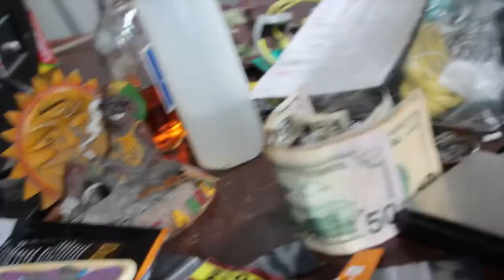Dae Dae "Wat U Mean1 (Family To Feed)" 1331 video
Dae Dae "Wat U Mean (Family To Feed)" (WSH Exclusive - unOfficial Music Video)

editing by 1331 productions
shot by green eye visions
having fun wit it